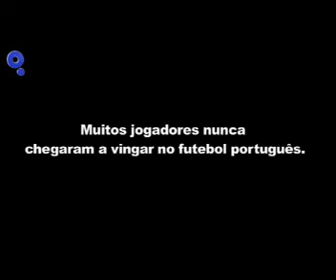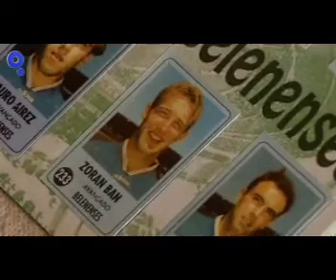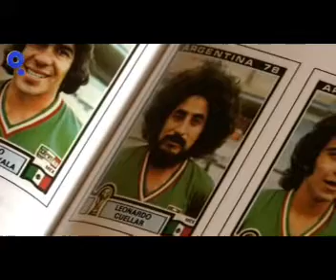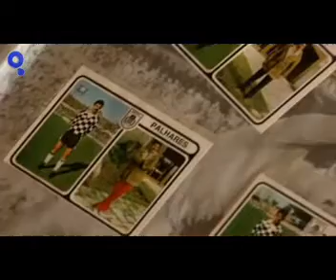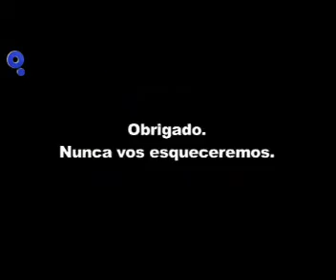Programa Inferno do Canal Q.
O programa "Inferno" do Canal Q da MEO, fez uma pequena reportagem com um dos elementos da nossa gerência. Mais uma vez "O Cromo dos Cromos" nos media.